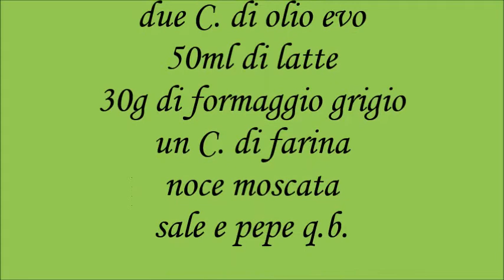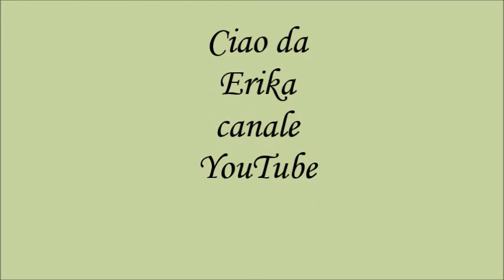CANEDERLI agli spinaci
canederli tirolesi ricetta di Stefano Cavada

Tommy Manzi _guarda il canale